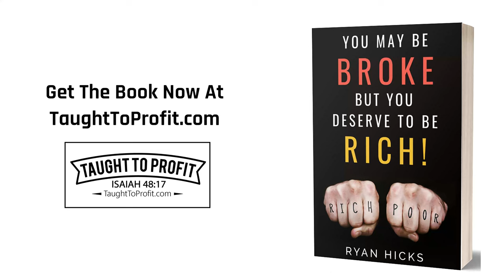How Marshall Field Became A Successful Merchant!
Learn the short life story of the successful merchant, Marshall Field. His famous stores started in 1852 that later became Macy's.